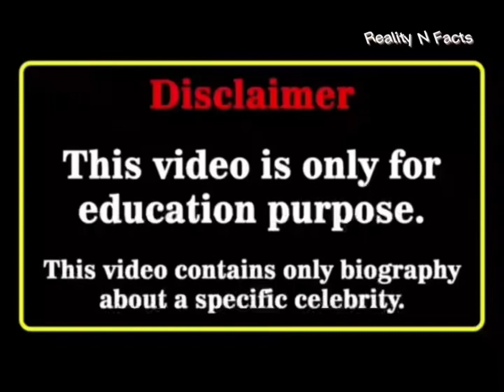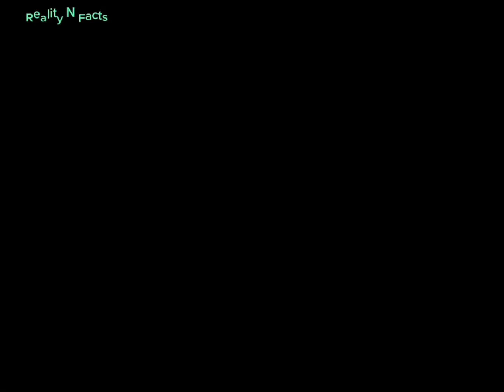Kinigra Deon Vs Luke Davidson Real Age Lifestyle